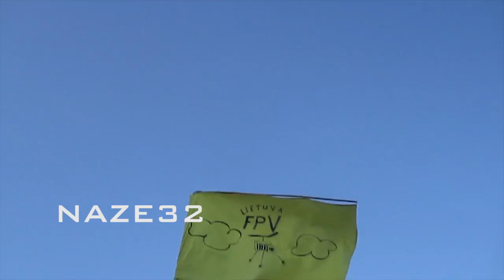Flight controller comparison - 2013 (troll version) - CC3D, NAZE32, KK2, NAZA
My old (2013) video with flight controller comparison (heh, my most popular by views and dislikes video on YT before deletion).
Done from short clips on FPV meeting, my copter isn't participating. Still sometimes needed on forums to troll users so i upload it here ;-)
(at least, should work as dislike generator)